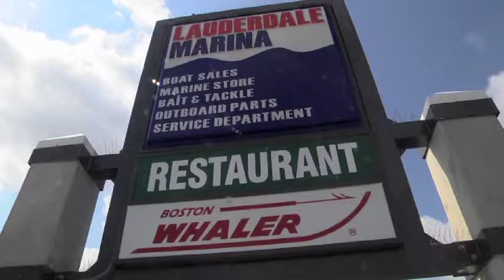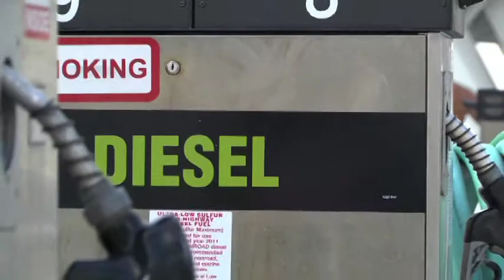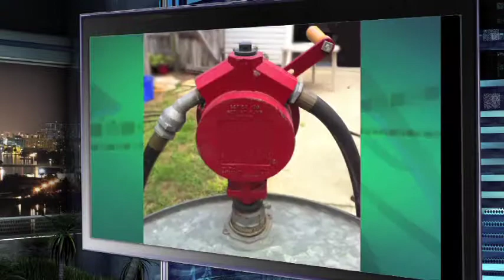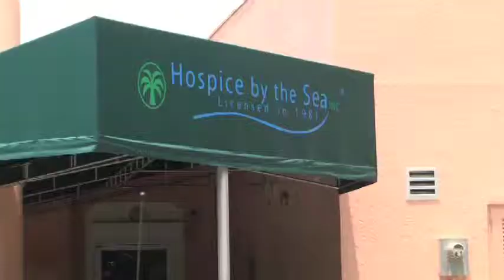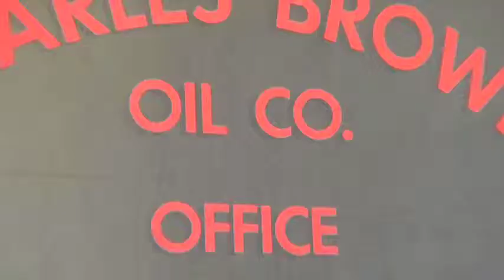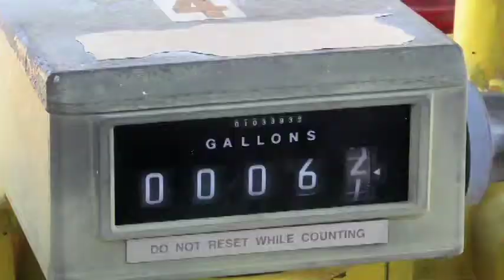Lank Oil Company corporate video